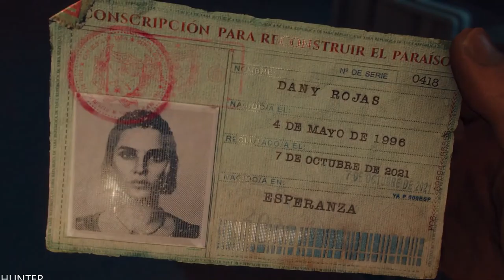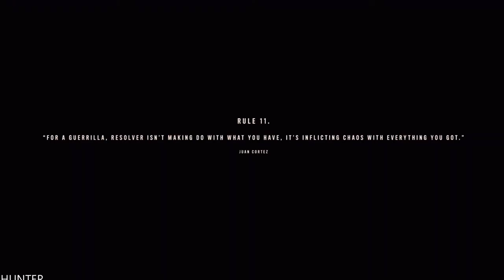FAR CRY 6 Gameplay Lets Play (1080p60fps)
PC SPECS:
- cpu: INTEL i9 9900K 4.86ghz
- mainboard: ASUS ROG STRIX Z390-F GAMING
- vga: ASUS RTX 2080 Ti Strix OC 11GB
- ram: KINGSTON PREDATOR DDR4 32GB 3466 MHZ CL15
- ssd: SAMSUNG 970 Evo 1TB M.2 SATA 3400/1500
-hdd : WDD RED 6tb x3
- psu: EVGA 1300WATT
- cpu cooler: CORSAIR H100I V2 HYDRO SERIES
-case: Phanteks Enthoo Evolv atx + RGB LED